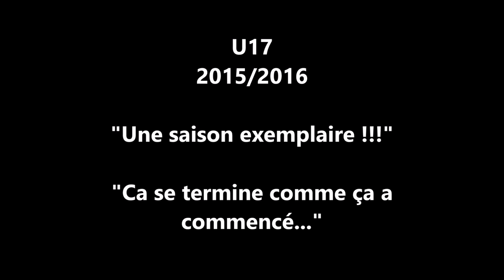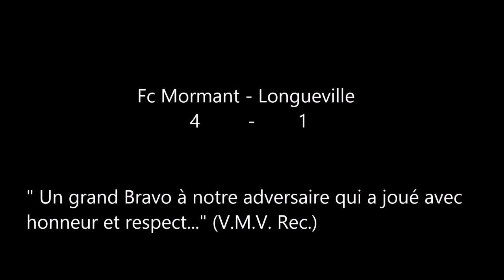[26] U17: FC MORMANT - Longueville: 4-1 (Part.-1-) (29/05/2016)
Je ne m'en lasse pas de ce groupe. !!!
Une unité, un respect, une solidarité hors norme...

Quand une petite ville fini deuxième à ce niveau, devant des grosses cylindrées du district sud !!!
Voici la première partie du résumé de ce dernier match de la saison.